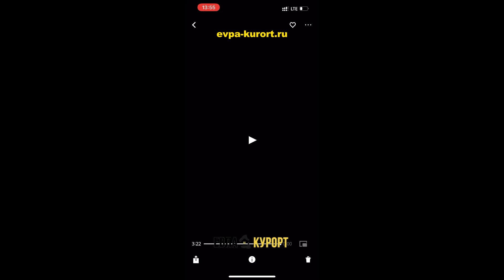Большая трёхкомнатная квартира в курортной зоне Евпатории